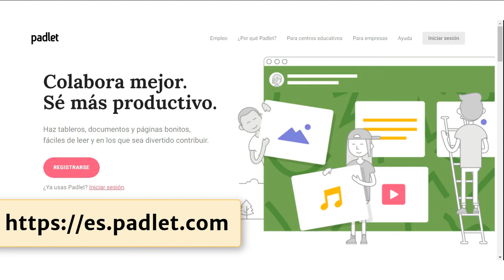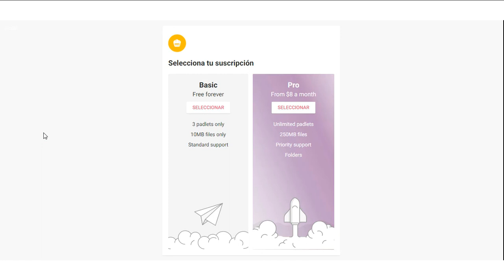1. Cómo registrarse en Padlet | Aprende con SabiduríaDividida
Comencemos a descubrir esta increíble herramienta para crear tableros interactivos. En este primer video del curso te enseñaremos cómo registrarte en Padlet.

💡 Conoce más sobre nuestro curso gratis online CREACIÓN DE TABLERO EDUCATIVOS A TRAVÉS DE PADLET 🙌